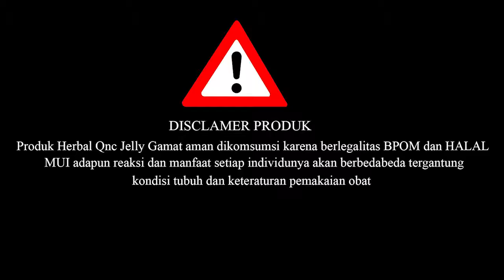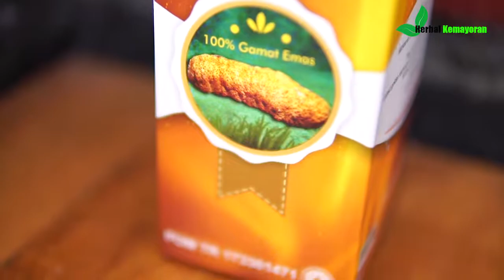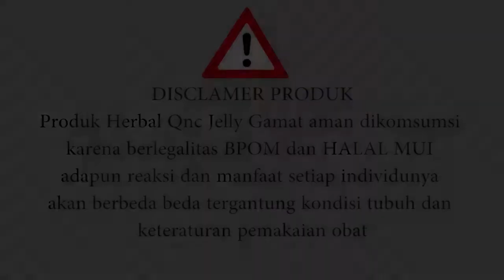Cara Mengobati Infeksi Saluran Kemih Dengan Qnc Jelly Gamat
Pesan Langsung Klik Disini
CARA PEMESANAN QNC JELLY GAMAT
Ketikan
VR- QC Jumllah Pemesanan : Nama Anda : Alamat Lengkap
: No Hp/Telp

KETERANGAN PRODUK

Harga: Rp.155.000/Botol Isi: 300ml
Cara Konsumsi : 2 Sendok, pagi dan sore
Legalitas : BPOM RI: POM TR 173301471
DEPKES P-IRT No.109321601291-1229
Dapatkan potongan harga 20.000 untuk minimal pemesanan 4 botol,dan potongan harga sebanyak 100.000 untuk pemesanan 10 botol.dan Dapatkan juga Gratis 20 Botol QnC Jelly Gamat Bagi anda yang memberikan video kesaksian postif atau testimoni setelah mengkonsumsi QnC Jelly Gamat.
PT.BERKAH WALATRA

ARYANTO HERBAL CABANG JAKARTA PUSAT
HERBAL KEMAYORAN

Alamat: Jl. H ung No.1 rt.003/003 kemayoran Kota Jakarta, Daerah khusus ibukota Jakarta 10630 samping warteg haji ung depan salon tika
DISCLAMER PRODUK
Produk Herbal Qnc Jelly Gamat aman dikomsumsi
karena berlegalitas BPOM dan HALAL MUI
adapun reaksi dan manfaat setiap individunya
akan berbeda beda tergantung kondisi tubuh dan
keteraturan pemakaian obat